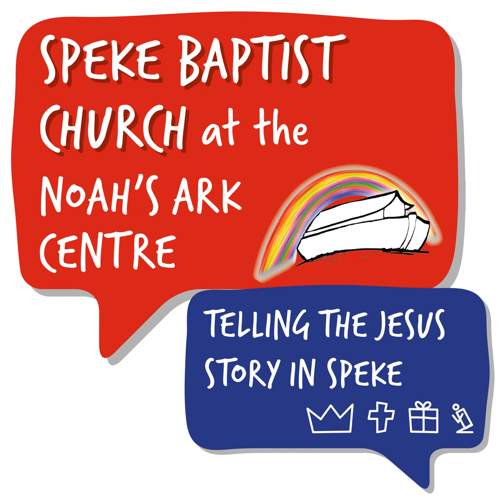The King has Come #35 - Mark 12:35-44 - Anthony Fisher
Sunday message: The King has Come